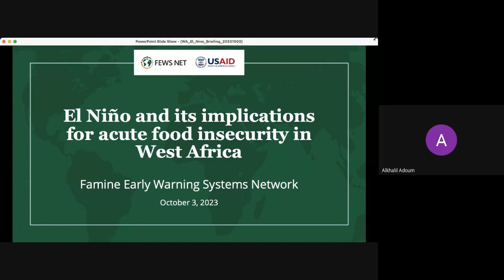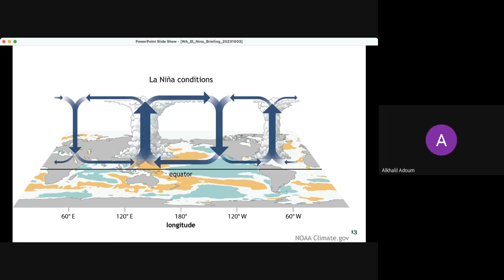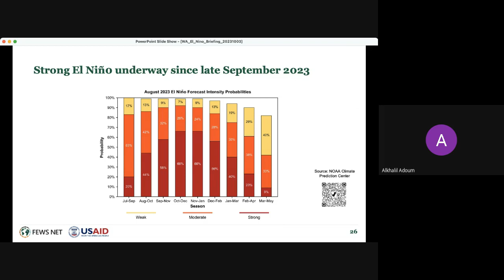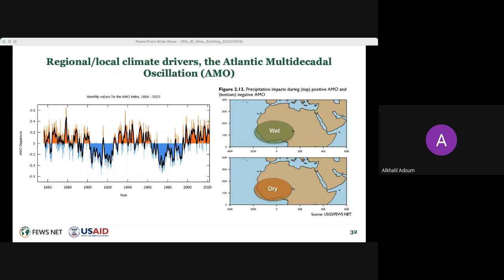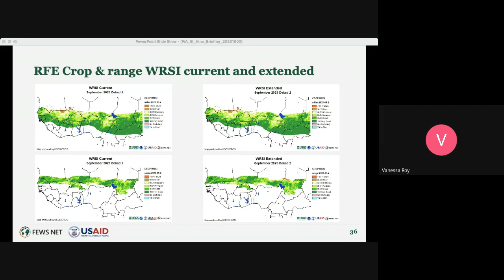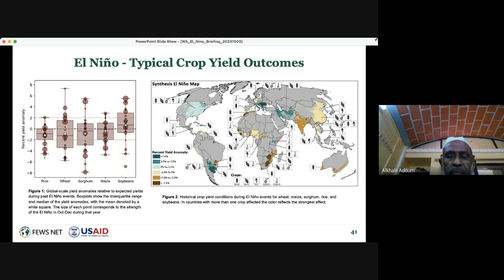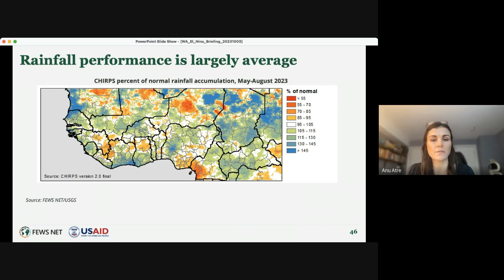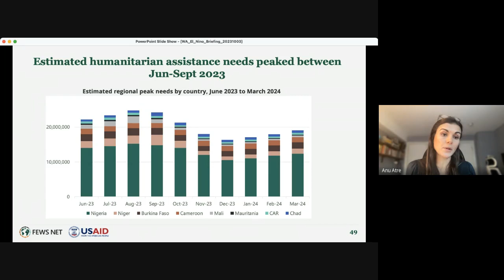FEWS NET West Africa El Niño Briefing